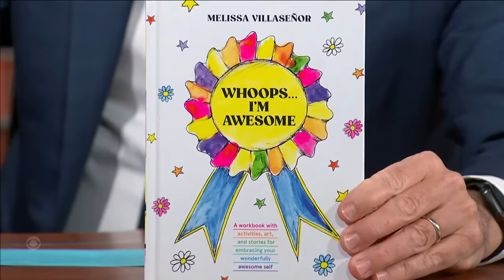Melissa Villaseñor Ate Kim Kardashian’s Donuts at the SNL After Party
Comedian and actress Melissa Villaseñor explains why she's holding a half-eaten donut in her amazing birthday photo with Kim Kardashian. Melissa’s book, “Whoops… I’m Awesome,” is available now.